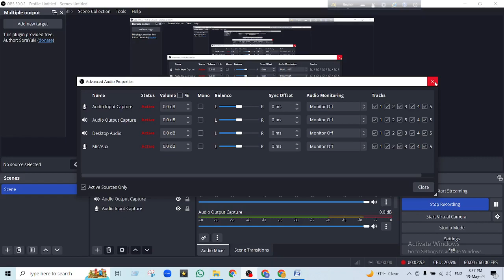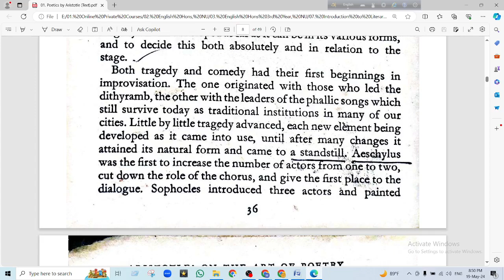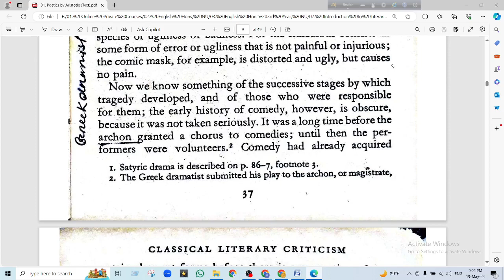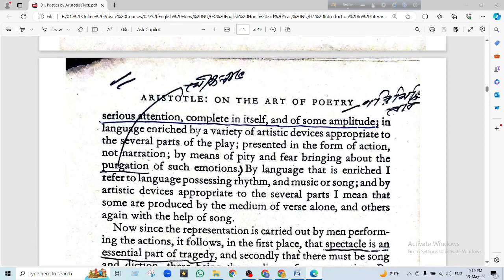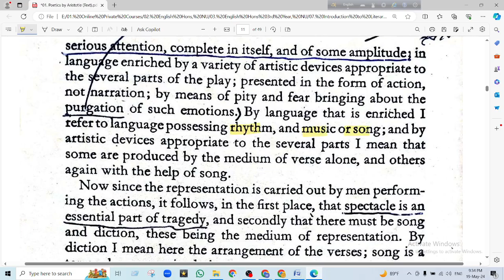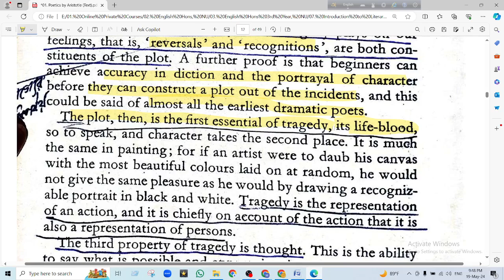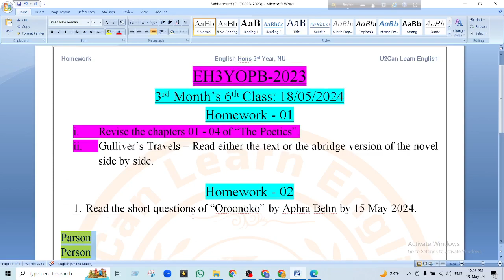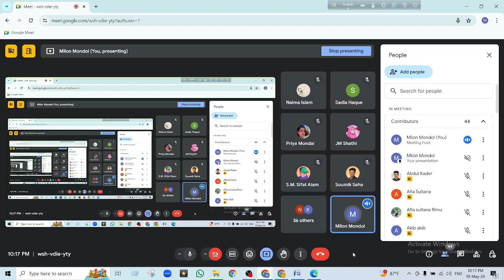Live Class - 32 ।। The Poetics: Reading Text - Lecture 02 ।। Introduction to Literary Criticism